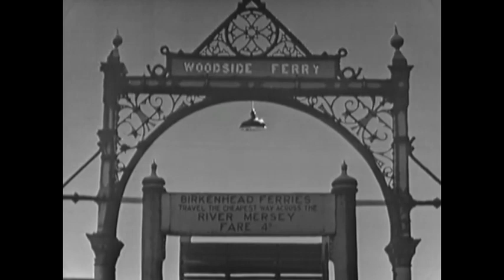THE MERSEY BEAT - Some of The Best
Apart from the Beatles ..Liverpool produced some great artists in the early 60's ..featuring Gerry and The Pacemakers, The Merseybeats, The Swinging Blue Jeans, The Big Three, The Fourmost, The Searchers, Billy J Kramer, Cilla Black, Rory Storm and The Hurricanes and The Quarry Men (The Beatles ..before The Beatles) and finally Gerry singing Ferry Across The Mersey !!  Beat music, British beat, or Merseybeat is a British popular music genre that developed, particularly in and around Liverpool, in the late 1950s and early 1960s. The genre melded influences from British and American rock and roll, rhythm and blues, skiffle, traditional pop and music hall. All shared from You Tube with thanks.